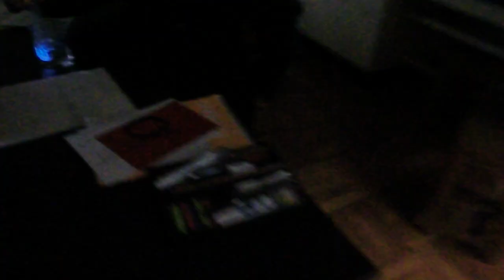化学発光：液体が光る＿１